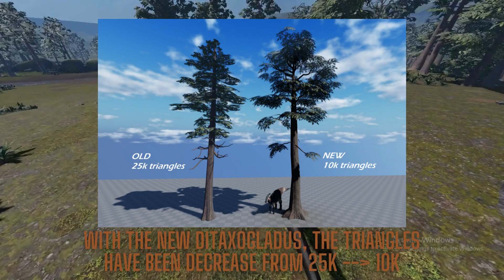Conifers Revamp & More! - Prior Extinction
Conifers has been Revamped, to be less laggy, and a lot more improved!
Craglands has also been extended, and soon to be Remade! There are also new patched Edibles for the Herbivores that inhabit the Conifers & the Craglands!